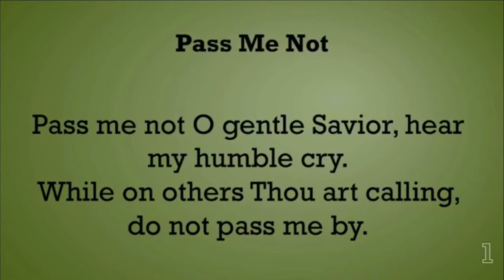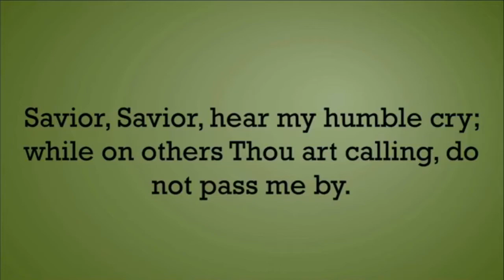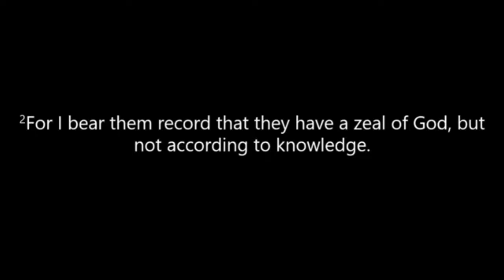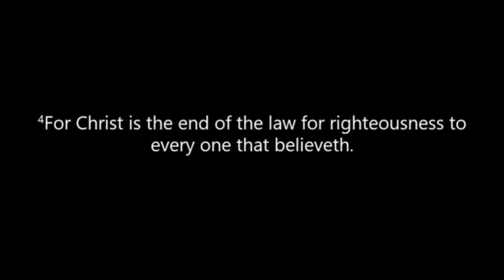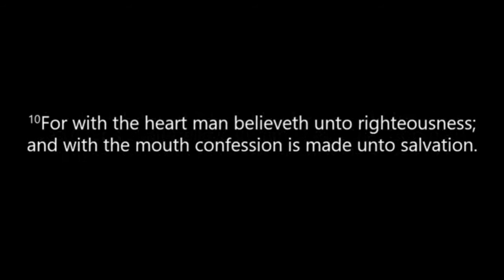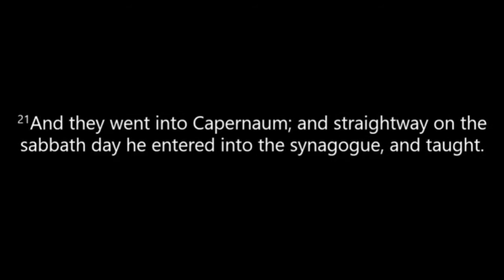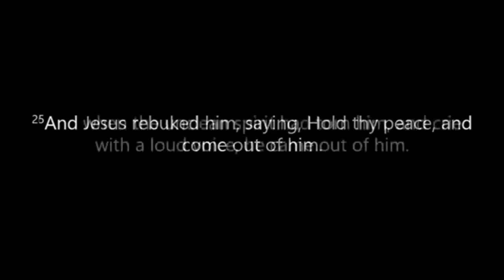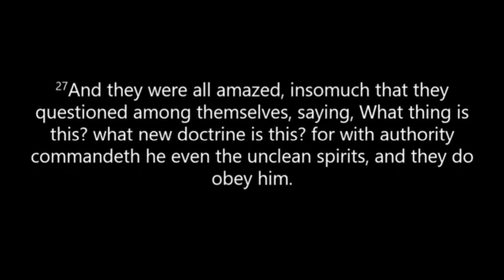08/02/21 Revival Service - Rev. Dr. Peter Wherry, Guest speaker